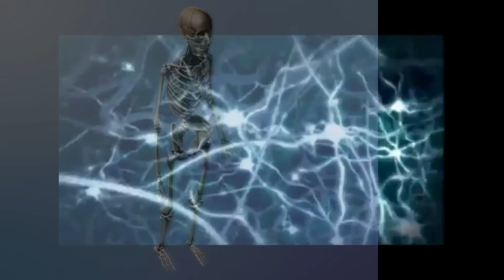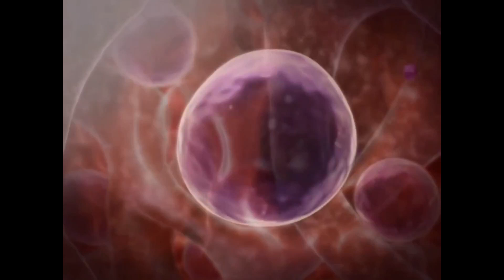The Enduring Mechanism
The form must be preserved if you wish to preserve the function!

It isn't 'supporting' me because these videos are free for me to create and I will always upload regardless because I enjoy it and I also work to support myself... but if you want to give me a gift because you appreciate my stuff, I would, of course, be grateful.